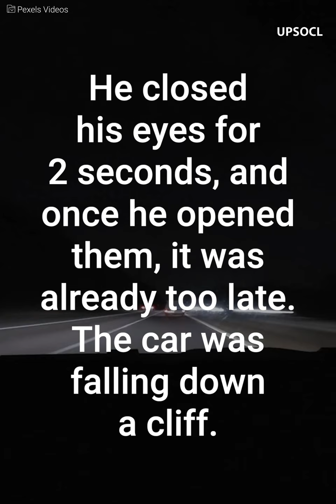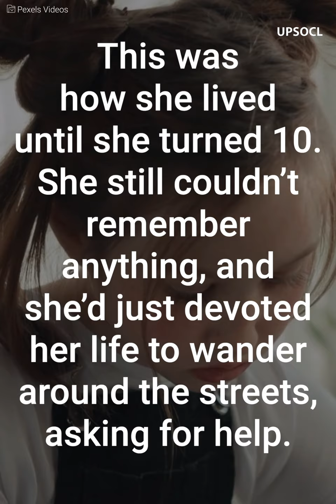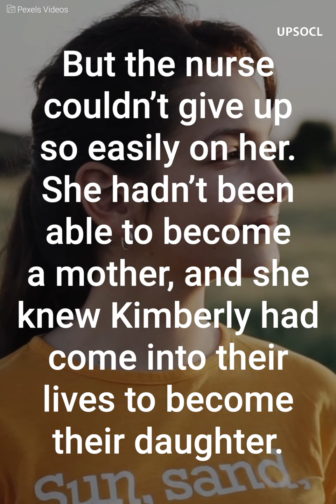A little girl with no memory | Positive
This couple adopts a homeless little girl that was wandering around the streets. But they were just about to find out the big secret she'd hide...